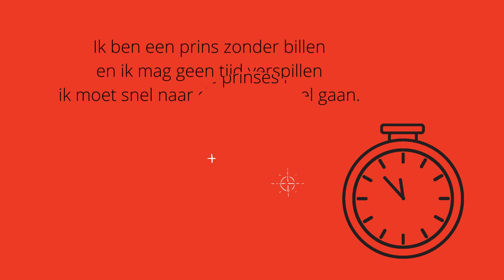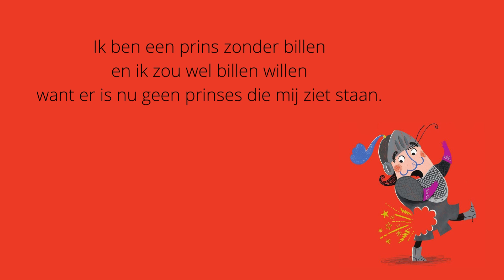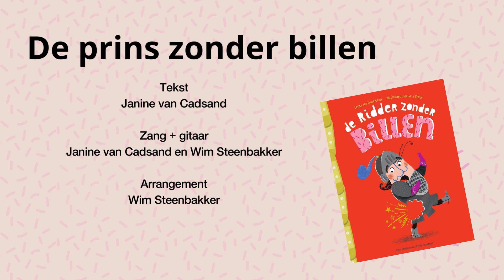De ridder zonder billen (lied)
Een lied bij het boek De Ridder zonder billen van Levina van Teunenbroek. Geschreven en gezongen door Janine van Cadsand en gearrangeerd door Wim Steenbakker.